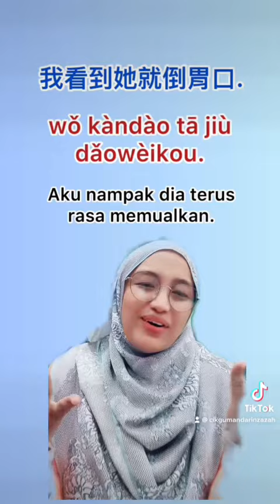😀 Perkataan Mandarin Best dan ringkas—倒胃口 memualkan, benci…